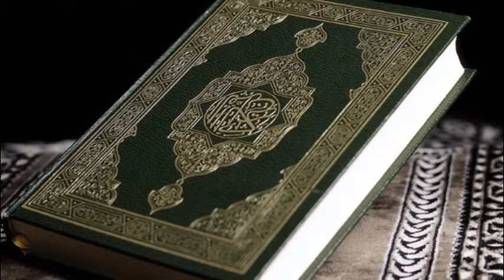Hafiz Aziz Alili - Kur'an Strana 235 - Qur'an Page 235